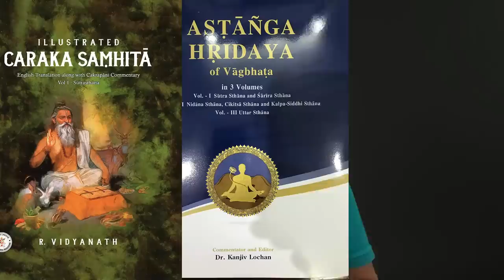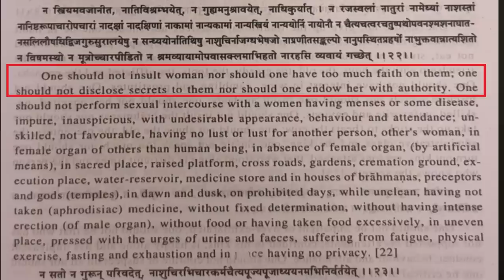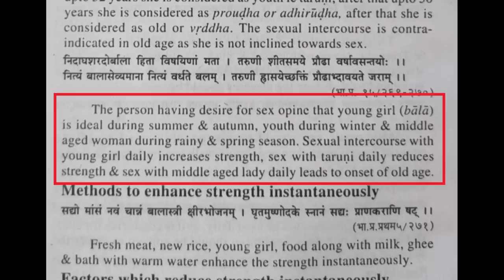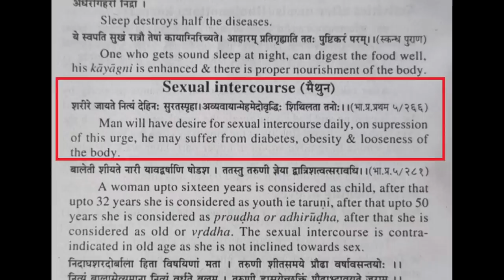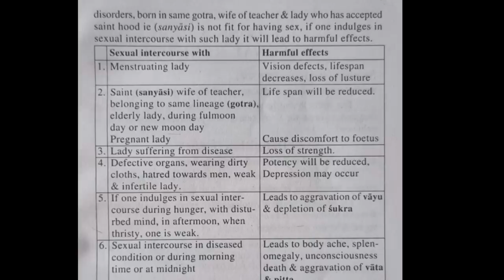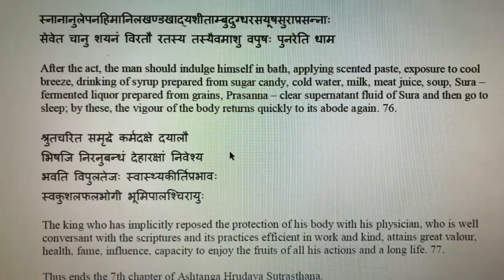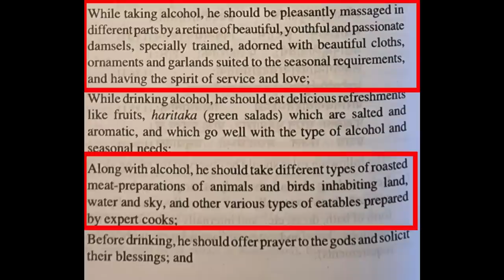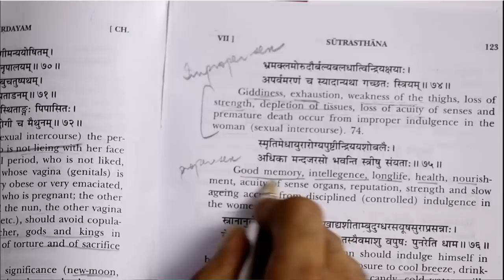Fit Tuber's Ayurveda Whitewashing Exposed | Pale Blue Thoughts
Fituber and Ayurveda
In this video, I debunk the "whitewashing" techniques employed by the famous Indian YouTuber named Fit Tuber who tries to glorify the methods to enhance sexual health as mentioned in the ancient Ayurvedic texts. I analyse the same texts to bring you the truth about what is actually written in those texts which would be shocking for people who are unaware of what horrors these texts hold. This video would change your perspective about the holistic pseudoscience called – Ayurveda.
• Facebook -  @Pale Blue Thoughts
Sources and Links
Caraka Samhita – English Translation by P.V Sharma
Ashtanga Hrudaya Handbook
Sushruta Samhita – English translation by Kaviraj Kunja Lal Bhisagratna
• Shot using an iPhone XR with Boya M1 microphone
All photos used in the video belong to their original owners and I don't claim any copyrights on them.

ayurveda 101 vikasa yoga integrative medicine fit tuber new matheus macêdo matheus macedo